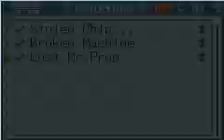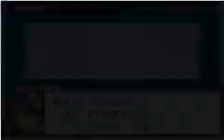Megaman Battle Network Chrono X- Poisonous Gas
Hello! This is my mini walkthrough of the fanmade game known as CHRONO X. This was programmed from scratch in Game Maker using GML language.  These next few videos will cover everything that is in the 3rd demo. You can expect new chips, new viruses and new bosses to delete.

In this part of the walkthough, we show a bit more of the story and meet the antagonist of this part of the game.  We jack in to the airvent system to deal with this new threat

Who made this game?
///The Team///

Inny: Spriter - Drinks beer even when he sleeps

Mark: Forum manager - Besides WoW he usually make designs for sites/forums

MaxRock: Coder/Plotter - From Poland.Won't give up until the game's done

Sharpman: Plotter - With his high speed and ideas,noone can stop him

Tommy: Spriter - A guy from Hungary.Likes to sprite and he want to give all he can into this game!

CoolKehon: BroProject/HTML help

SoulRed12: Music Composer - An aweomse musician and not only in thy cyber world!

Rebecca (AKA PrincessZelda)/Spriter -

Any questions? just leave them in the comments